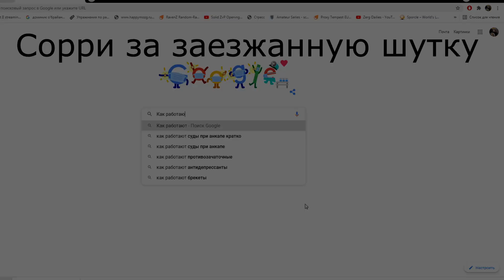Обзор Majesty 2 - RTS стратегия, которая играет сама в себя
В этом обзоре мы поговорим о серии Majesty - о первой части и о Majesty 2: The Fantasy Kingdom Sim. Я расскажу, что такое indirect control и почему геймплей этой RTS стратегии является уникальным, а также укажу на недостатки этих игр и то, как прошел их релиз и почему в них все-таки стоит поиграть.  Комментирует бассет / basset.

Добро пожаловать на мой канал! Здесь вы найдете разный контент по играм преимущественно жанра RTS и Strategy, среди которых - StarCraft 2, Red Alert 3, Company of Heroes 2, Frostpunk, Hearts of Iron IV, Warhammer 40.000 Dawn of War, Star Wars: Empire at War, Men of War AS 2, Iron Harvest, Supreme Commander и многие другие . Помимо этого на моем канале также есть другие жанры и стримы по таким играм как Valorant, CS GO, Minecraft, Subnautica, Dota 2 и.т.д. Меня зовут Сергей, мне 23 года, проживаю в РФ. Помимо ютуба я также являлся профессиональным игроком в дисциплине StarCraft 2 c 2017 по 2021 год.